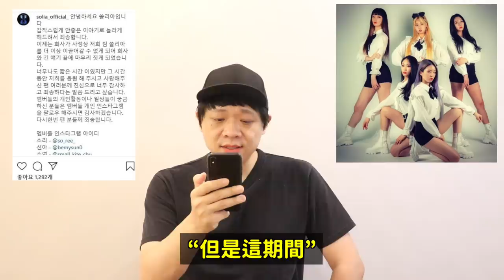發生了什麼事？出道第5天就宣布解散的新人團體？/ 霸氣回覆粉絲的Wendy！DenQ